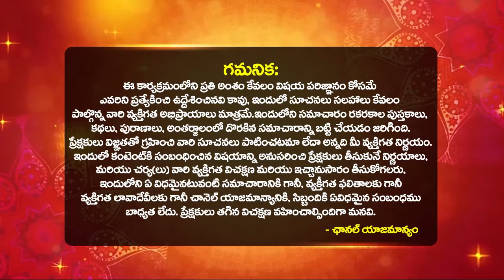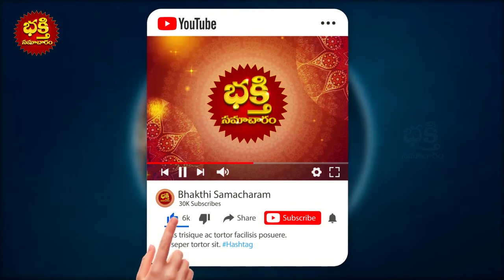Vrushabha Rasi May Rasi Phalithalu 2024 | May 2024 Vrushabha Rasi Phalalu | Bhakthi Samacharam